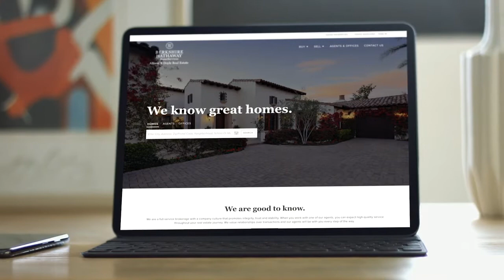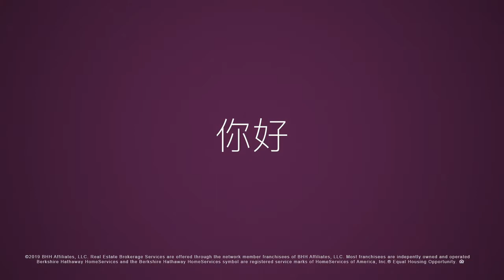BRAND VIDEO Berkshire Hathaway HomeServices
This video highlights the growth of the Berkshire Hathaway HomeServices brand both nationally and internationally.

Features Warren Buffett, Gino Blefari and Chris Stuart.